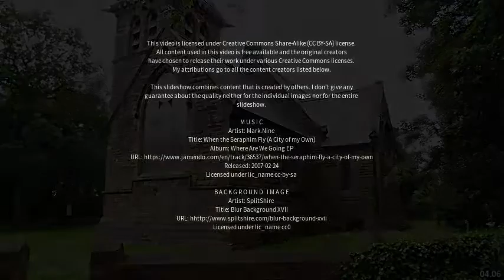Best places to visit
Best places to visit - North Queensferry (United Kingdom) Best places to visit - Slideshows from all over the world - City trips, nature pictures, etc.